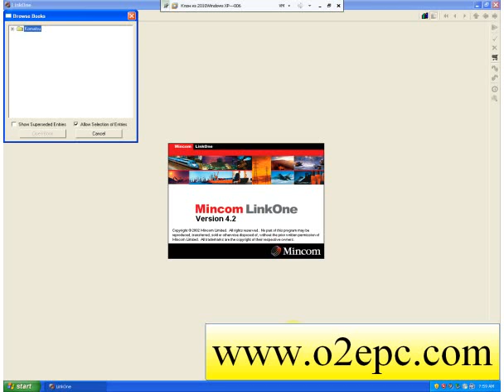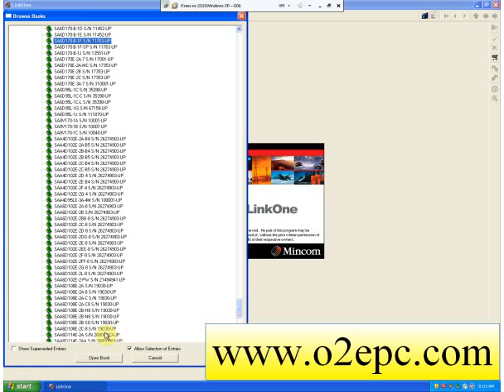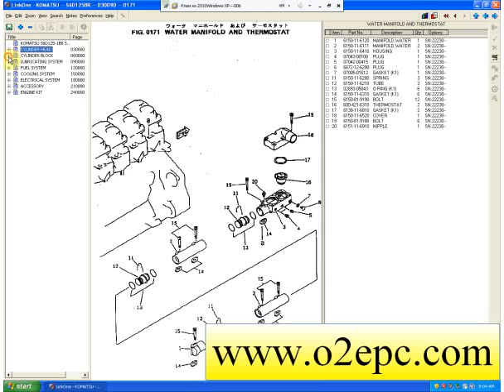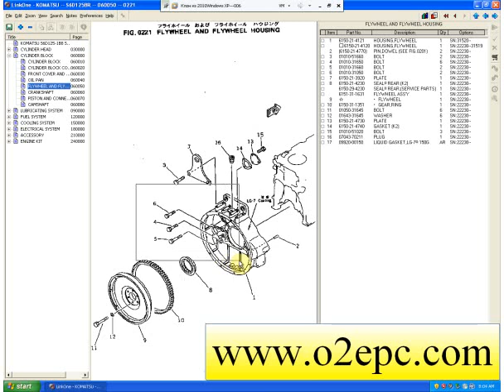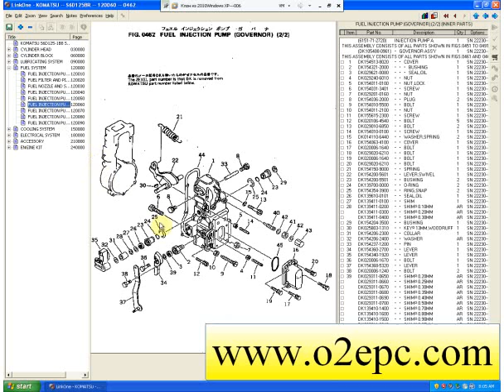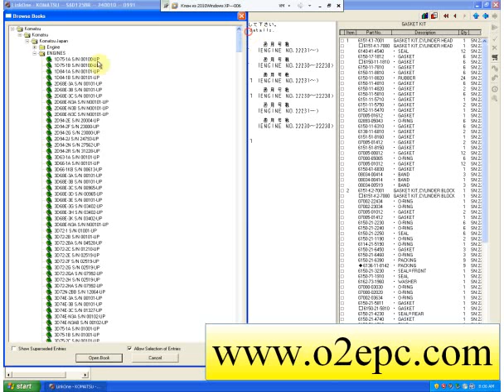Komatsu Engines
Komatsu Engines spare parts catalogue epc electronic book. you can buy it